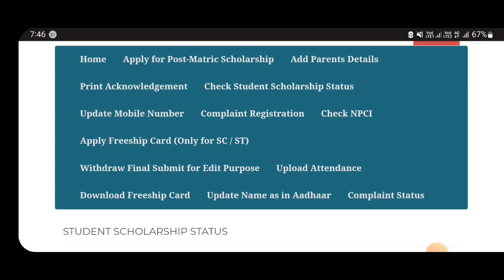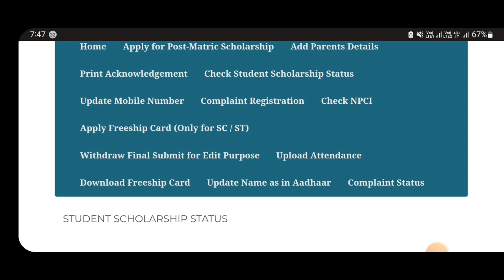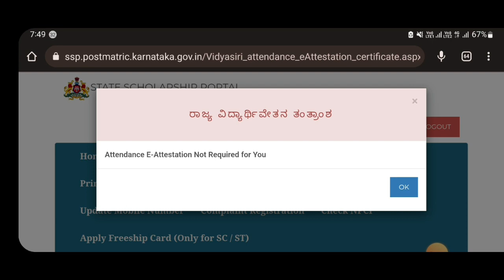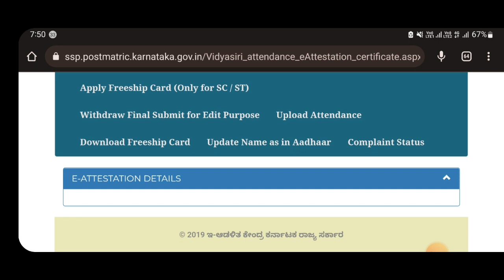SSP SCHOLARSHIP LATEST DEPARTMENT UPDATE|CLARIFICATION TO ALL STUDENTS KARNATAKA|students solution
Upi id:hatersvtu@ybl